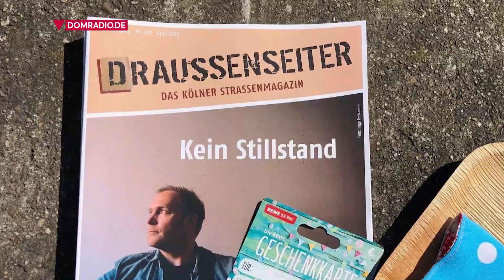Die Verwundbarsten laufen Gefahr – Impuls von Weihbischof Ansgar am 14.05.2020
Die Corona-Krise trifft viele Gesellschaftsbereiche sehr hart. Ein Bereich, der derzeit nicht unbedingt im Fokus der "großen Verlierer" steht, sind die Straßenmagazine der Obdachlosen. Im heutigen Tagesimpuls gedenkt Weihbischof Ansgar den Menschen, die für diese Magazine verantwortlich sind. Dabei beruft sich Weihbischof Ansgar auf Papst Franziskus, der zuletzt auf die Not dieser Menschen aufmerksam gemacht hat. Daher betet Weihbischof Ansgar heute um die Verkäufer oder Produzenten dieser Magazine.

DOMRADIO hören
Unser Radioprogramm mit Infos aus Kirche und Welt, guter Musik und viel Inspiration rund um die Uhr:
Laden Sie sich zum DOMRADIO hören unsere App herunter – kostenlos in den Stores.
DOMRADIO hören Sie auch übers Internetradio, Smartspeaker, andere gängige Radio-Apps, in Köln auf UKW 101,7, in NRW sowie Berlin/Brandenburg über DAB+ und natürlich auf DOMRADIO.DE.
Unsere Podcasts finden Sie ebenfalls in unserer App, auf DOMRADIO.DE in der Mediathek und gängige Podcast-Plattformen.